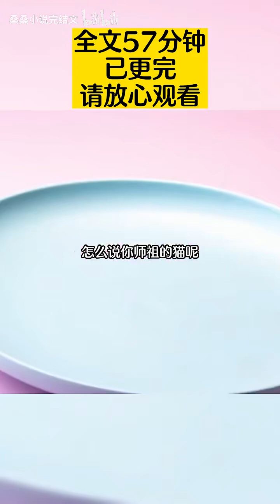【57分钟全文】 太子登基时，立了太子侧妃为后，这不怪他谁叫她爹活了101岁.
姐妹们 我配得到你们的三连吗！！呜呜呜~更新不易
点赞不足4%收益减半